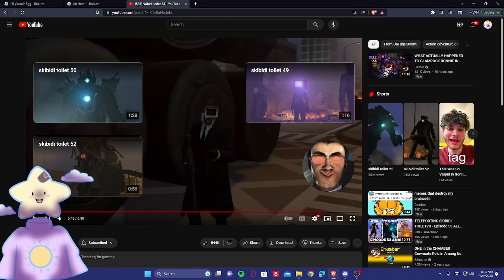REACTING TO EPISODE 53 OF SKIBIDI TOILETS